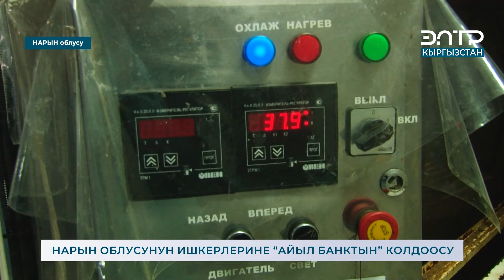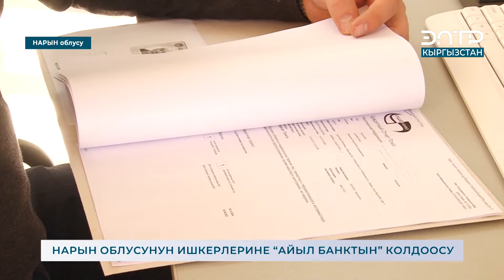НАРЫН ОБЛУСУНУН ИШКЕРЛЕРИНЕ “АЙЫЛ БАНКТЫН” КОЛДООСУ